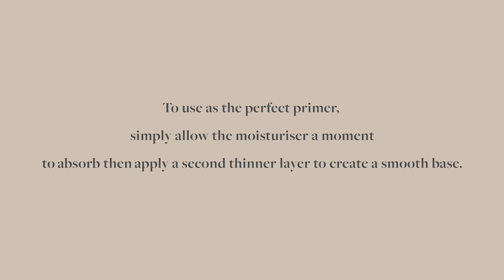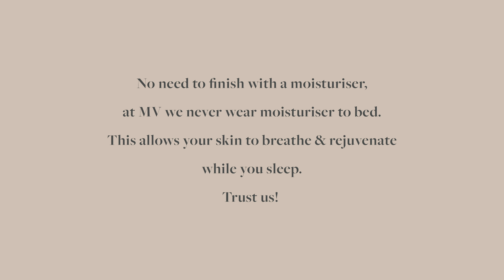MV Skintherapy 3 Minute Skin Ritual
Find out how to best use the MV Skintherapy signature range.